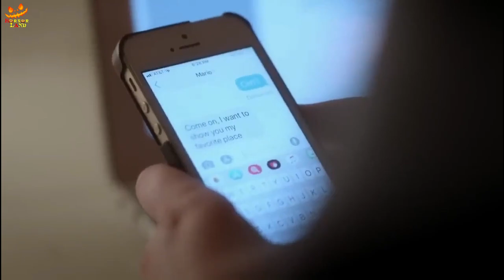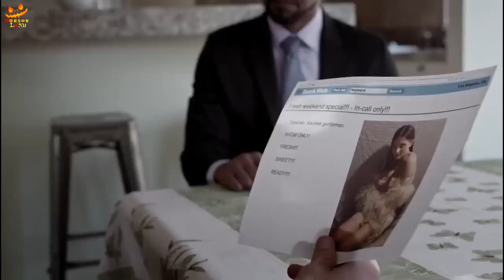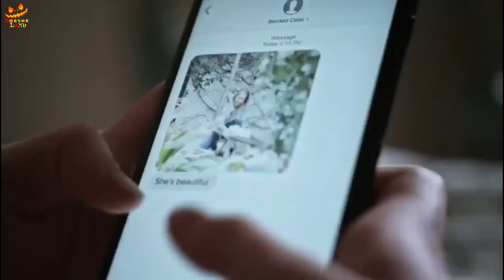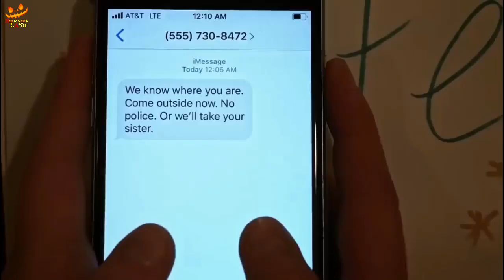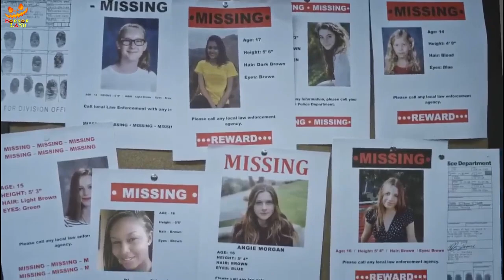HORRIFYING EXPERIENCE OF GIRL | ANGIE LOST GIRLS | EXPLAINED IN HINDI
STORY :
After escaping from a s3x tr@fficking ring, one teenage girl struggles to reconnect with herself and her family. To rescue her helpless friends, she must confront her own fears and help lead the police to her traffickers - at all costs